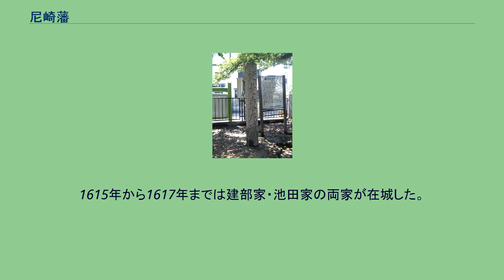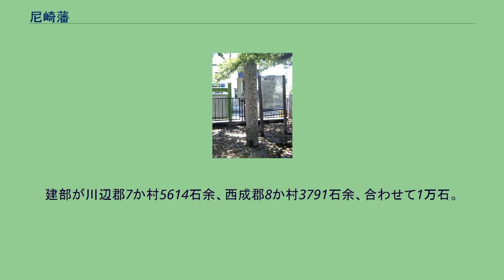尼崎藩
尼崎藩領界碑（西川八幡神社） 尼崎藩（あまがさきはん）は、摂津国川辺郡・武庫郡・菟原郡・八部郡（現在の兵庫県尼崎市・宝塚市・西宮市・芦屋市・神戸市南部・伊丹市の一部・川西市・猪名川町）を領した藩。
藩庁は尼崎城。
豊臣秀吉に家臣として仕えていた建部家は江戸時代に入っても引き続き尼崎郡代として700石を所領していた。
時の当主・政長は元和元年（1615年）大坂の陣において親族である池田利隆・忠継兄弟の幕下で軍功を立てた。
これにより伯父の池田重利とともに川辺郡・西成郡に1万石を所領する大名に取り立てられ、尼崎藩が成立した。
元和3年（1617年）、宗主である姫路藩主池田家の転封により、建部政長は播磨国林田藩に、池田重利は播磨国鵤藩へ転封となった。
同元和3年、徳川家譜代の戸田氏鉄が5万石を与えられて近江国膳所藩から尼崎城に転封となった。
川辺郡・武庫郡・菟原郡・八部郡の大部分を領有した。
氏鉄は寛永12年（1635年）に美濃国大垣藩へ転封となり、青山家が遠江国掛川藩から入部し、戸田家の体制を引き継いだ。
新しく開墾した4千石を加えて5万4千石としたが、藩主・幸成は分家に6千石を分け与えることを幕府に願い出、これを許可されたため、4万8千石となった。
青山家時代の尼崎藩は比較的裕福だったといわれる。
青山家4代幸秀は正徳元年（1711年）に信濃国飯山藩へ転封となり、松平忠喬が遠江国掛川藩から入部し、青山家の体制を引き継いだが、武庫郡・菟原郡・八部郡内の計26か村が幕府に召し上げられ、4万石に減少した。
さらに今津、西宮、御影、兵庫などの裕福な36か村（この地域では酒造業が盛んとなっていた。灘五郷参照）が幕府に召し上げられ、引き換えに播磨国内各地の71か村が与えられた。
石高は5千石の増加となったものの、実収入は激減した上に、藩領が分断されたことから領国経営が機能しなくなり、藩政は傾いていった。
慶応4年（1868年）1月、朝廷に恭順を示して領地を安堵され、同年2月、新政府の指示により桜井に改姓した。
明治4年（1871年）廃藩置県により尼崎県となり、翌年、兵庫県に編入された。
最後の藩主・忠興は後に西南戦争の際、博愛社（後の赤十字社）を設立した一人となった。
1615年から1617年までは建部家・池田家の両家が在城した。
池田家が摂津川辺郡7か村4423石余、西成郡18か村5576石余、合わせて1万石。
建部が川辺郡7か村5614石余、西成郡8か村3791石余、合わせて1万石。
建部家 外様　1万石　（1615年 - 1617年） 政長 池田家 外様　1万石　（1615年 - 1617年） 重利 譜代　5万石　（1617年 - 1635年） 氏鉄 譜代　5万石→5万4千石→4万8千石　（1635年 - 1711年） 幸成 幸利 幸督 幸秀 譜代　4万8千石→4万石→4万5千石　（1711年 - 1871年） 忠喬 忠名 忠告 忠宝 忠誨 忠栄 忠興